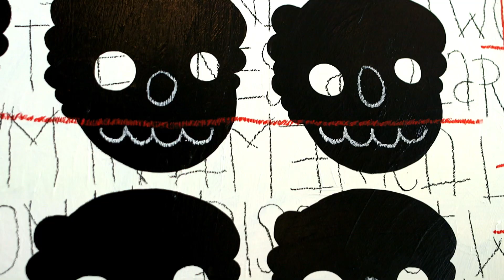Mad West featured artist Lauren Asta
Lauren Asta is a Chicago artist who greatly enjoys the creation of public art and its process. Through her cast of characters, Laurens' artwork visually stimulates the audience and inspires to find humor in the human experience. Her illustrations, street art and murals contain enormous amounts of intentional memories, continually reminding us of art's positive communal impact.

Lauren provided artwork for the Mad West coffee bag and created four paintings to be auctioned off for Hope For The Day. The paintings are part of the Mad West cafe located at United Center. This is the inside scoop on her creative process for the project.

Find out more about Lauren on her to help spread the word that it's ok to not be ok. Video created by United Center.